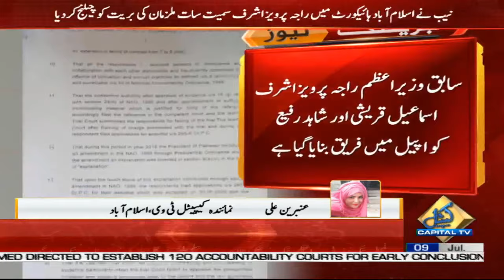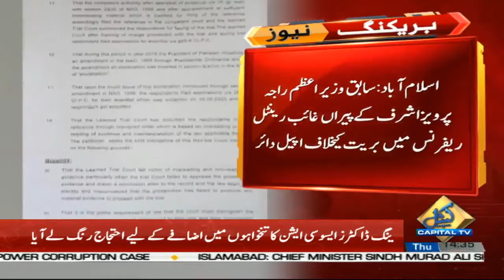NAB challenges acquittal of 7 accused including Raja Pervaiz Ashraf in IHC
National Accountability Bureau (NAB) challenges acquittal of 7 accused including Raja Pervaiz Ashraf in Lahore High Court | 9 July 2020

نیب نے راجہ پرویز اشرف سمیت 7 ملزمان کی بریت کو لاہور ہائیکورٹ میں چیلنج کیا